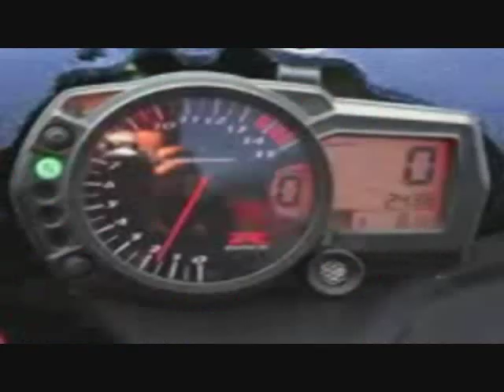Heavily Modified Smart Car - BuySmarterCars.com